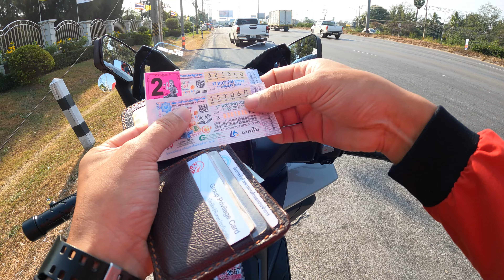ใกล้วันเลขออก พาชมวัตถุรวยไว เล่าประสบการณ์ถูกล็อตเตอรี่รางวัลใหญ่ ซื้อยังไง‼️ ให้ถูกรางวัล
🛵 ขี่ไปเล่าไปกับ Forza 350💨

🔰 LINE ID witnapa 📩
📬 TikTok wittayanapa

❤️🙏ขอบคุณที่เข้ามารับชม🙏❤️